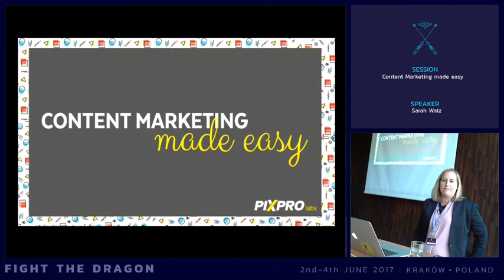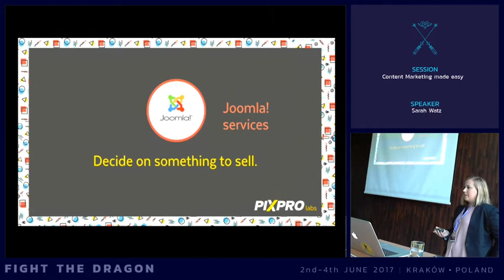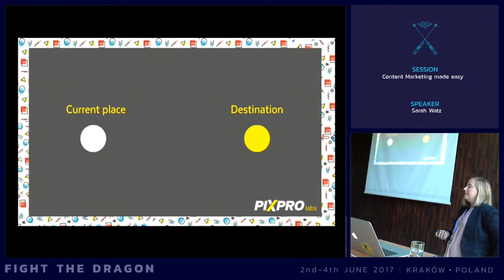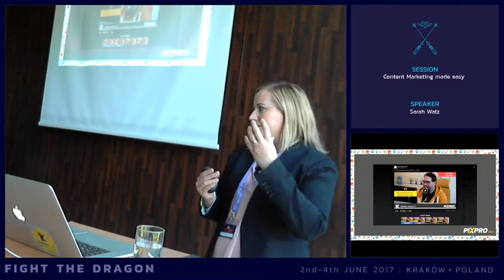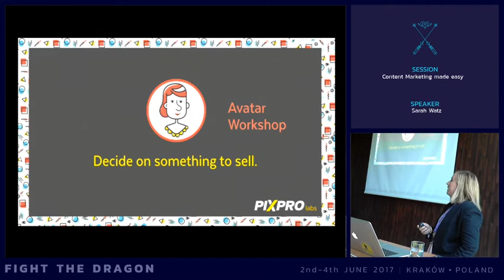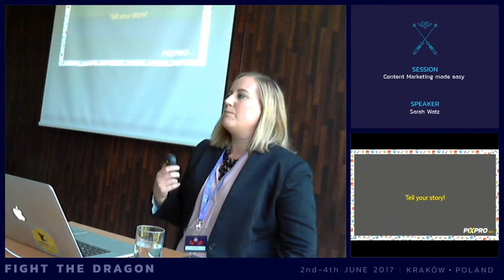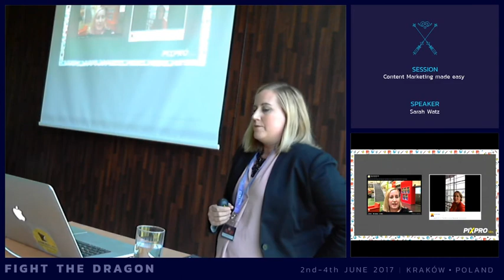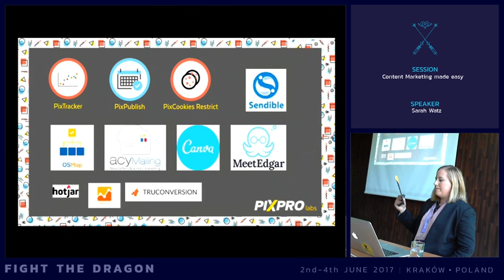JAB17 - Content Marketing made easy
by Sarah Watz

In this session I will share best practices for planing and creating content that is valuable for your audience. I will disclose the step-by-step process we at Pixpro use from brainstorming content to creating an editorial calendar to producing content to publishing & sharing it. With strategic content you will be able to attract the right targeted audience to build the know, like and trust factor. These preconditions will help you get more clients to grow your business. You will get access to our templates so you can start planing and producing content faster with an optimized process right away.